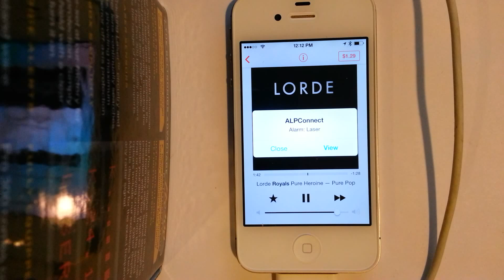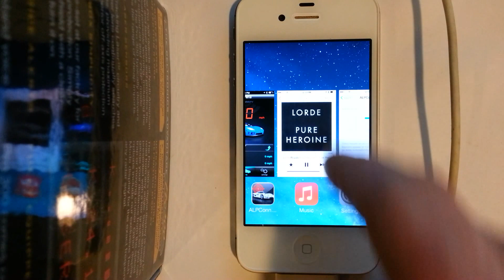AL Priority ALP Connect iPhone App Running in Background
Demonstration of how the ALP Connect app alerts when running in the background.